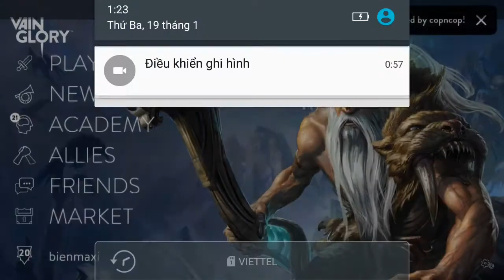Vainglory e502 Mr Bean